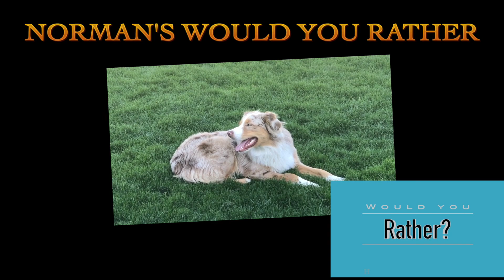Would you rather 2